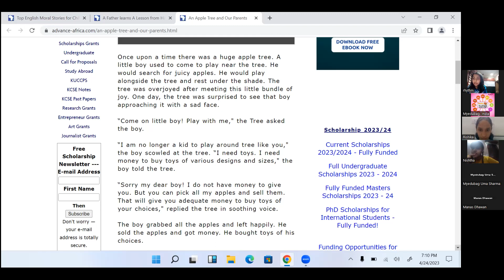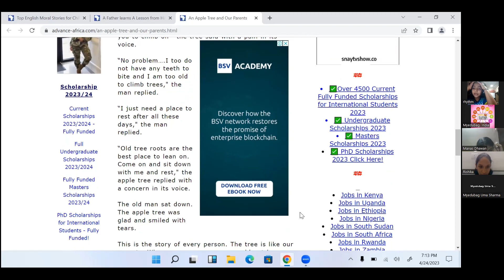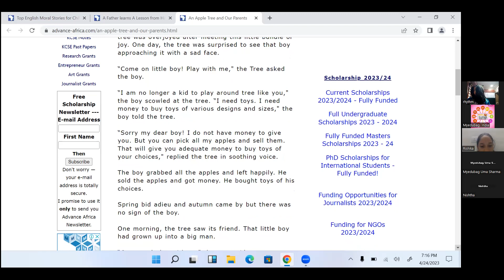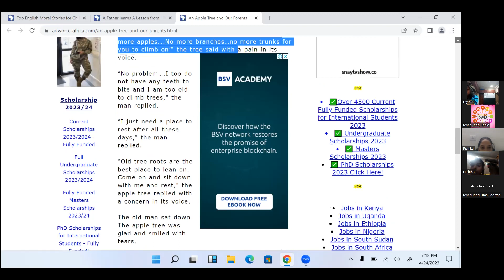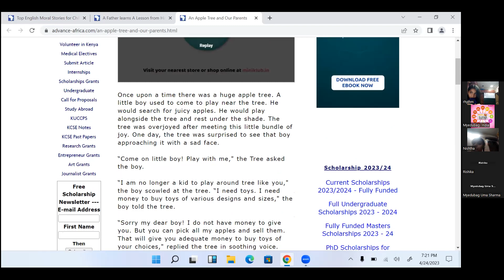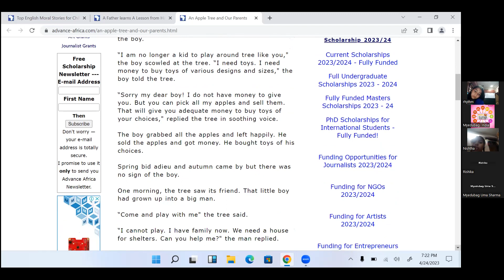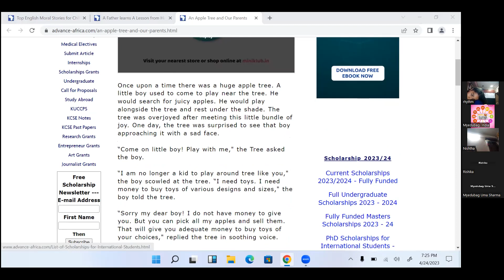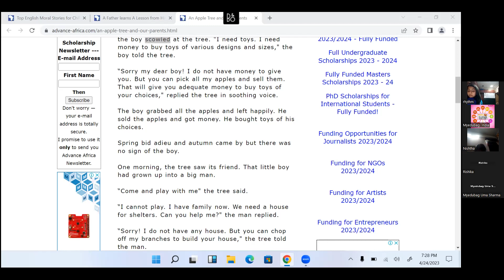Let's Read :Reading Program-Myedubag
Myedubag Let's Read is a program to improve reading skill

We work on Speaking , listening, grammar and writing skills in order to improve the language understanding and proficiency.